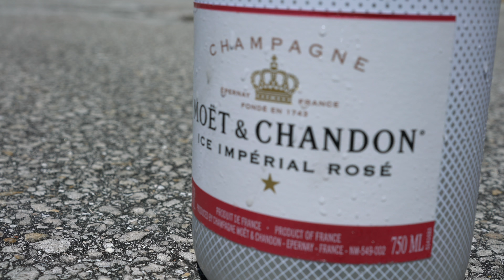Jonny Boy - New Freezer (Remix)